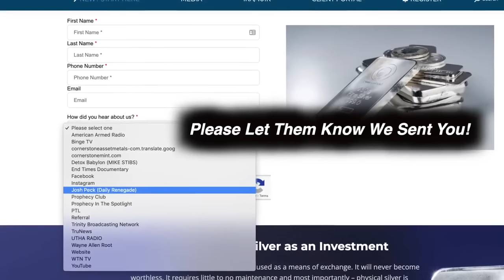Mystery of Zadok Order Solved! | Dr. Ken Johnson | TSR 323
Josh Peck talks with Dr. Ken Johnson about the mysterious Essenes, their beliefs, and their prophecies.

To help with the increasing medical costs for Nathan Peck (Josh and Christina Peck's 9 year old son) and his battle with cancer, please